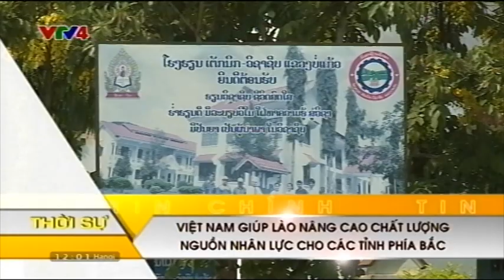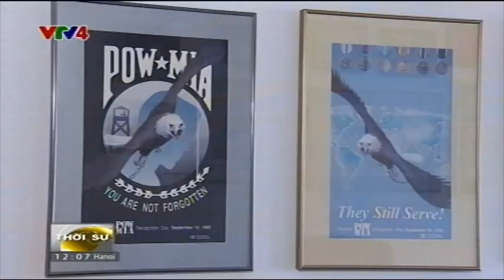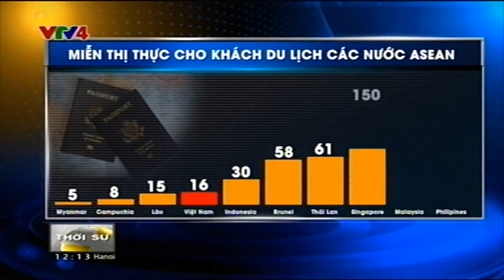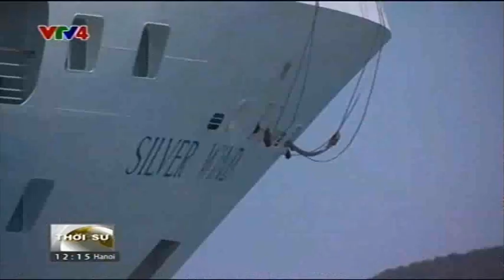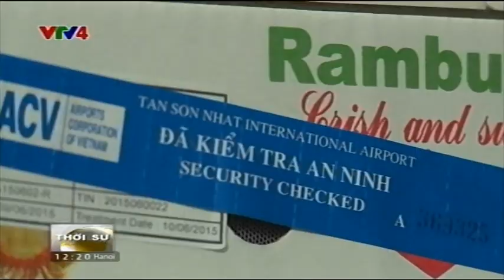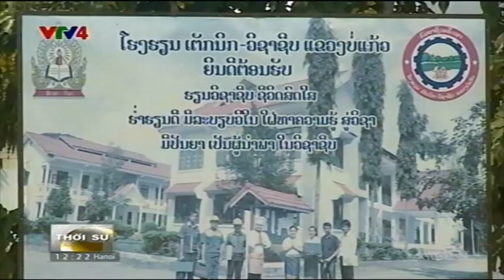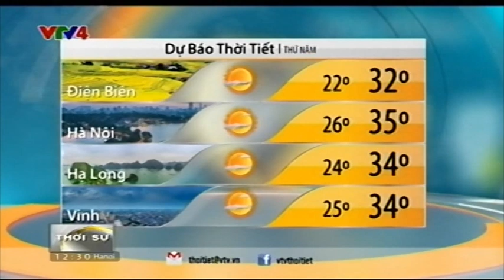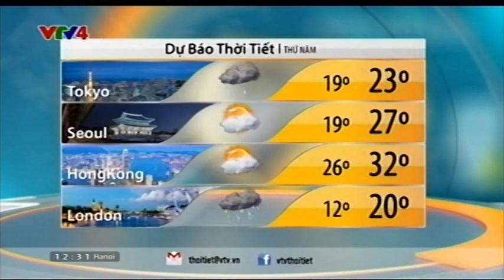Bản tin thời sự Tiếng Việt 12h - 08/07/2015